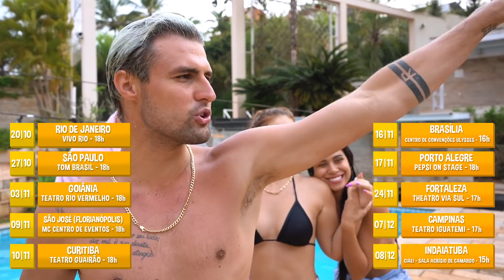PULE NAS FORMAS IMPOSSÍVEIS NA PISCINA!! ( NOVO MINI GAME ) [ REZENDE EVIL ]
Fala moleques e bonecas!! Rezende esta de volta com mais um vídeo no canal e dessa vez ele traz um novo desafio onde todos da casa tentam passar pelas formas impossíveis e cair na piscina!